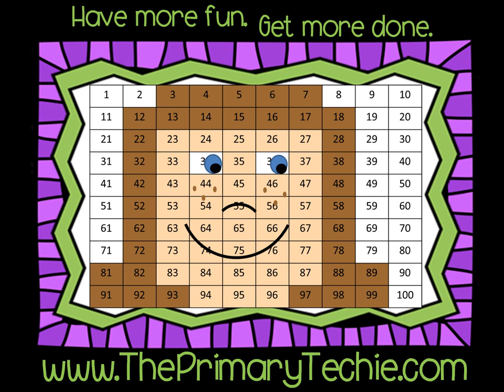Subtracting Number 9 - Valentine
This video is a part of the Second Grade Valentine bundle.